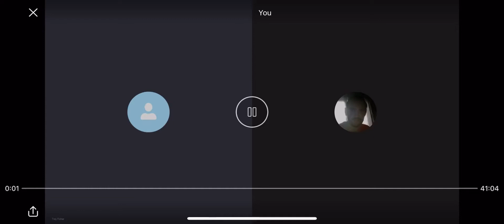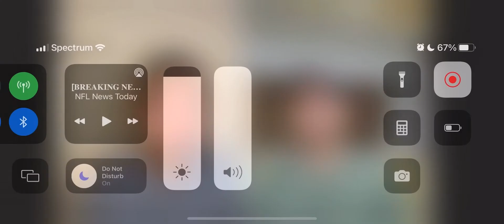TreyTalks episode 3 - Part 1 with Mitch Foster. ALL IN for Jesus.